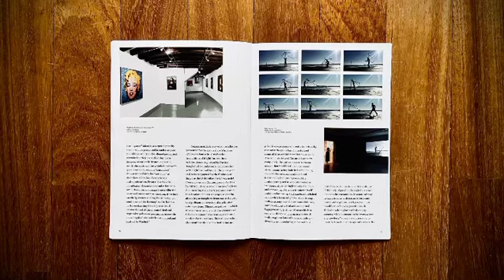ANDREA MORUCCHIO 2000-2020 BIO BOOKLET